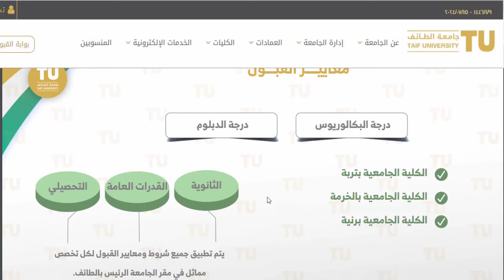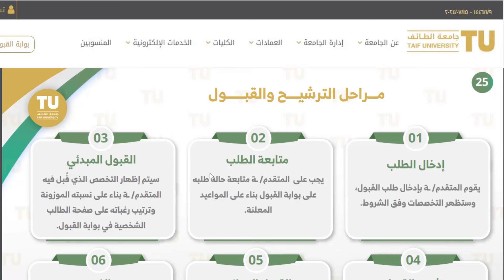جامعة الطائف دليل القبول| شروط القبول في جامعة الطائف والموزونة (كم نسبه القبول في جامعة الطائف)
كيف أسجل في جامعة الطائف| شروط القبول في جامعة الطائف والنسبة الموزونة ومعايير وآليات ومراحل القبول (كم نسبه القبول في جامعة الطائف؟

نشرح في الفيديو دليل القبول في جامعة الطائف، وما هي شروط القبول في جامعة الطائف كلية الطب، ودليل جامعة الطائف نسب القبول، كما نجيب عن سؤال.. هل جامعة الطائف تقبل الاجانب؟، ما هي تخصصات جامعه الطائف؟، كيف اثبت القبول في جامعة الطائف؟، موزونة جامعة الطائف.